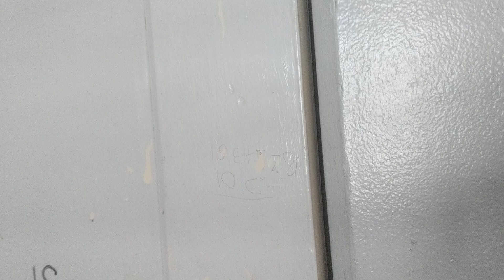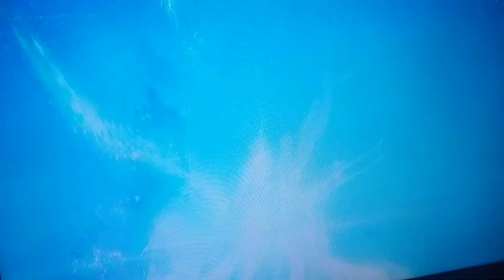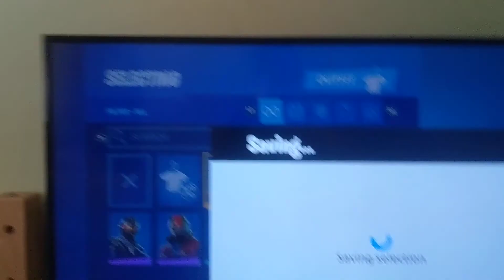fortnite chapter 2 season 5 live event